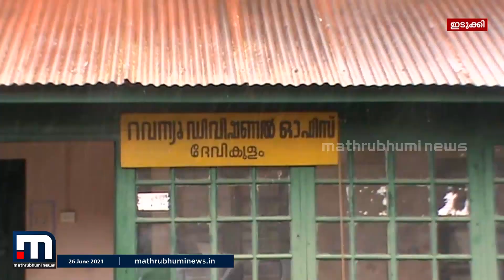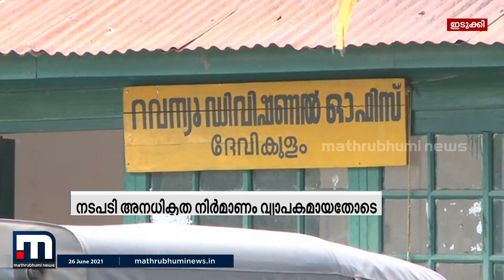അനധികൃത നിർമ്മാണങ്ങൾ റദ്ദ് ചെയ്യാൻ നിർദ്ദേശം| Mathrubhumi News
വില്ലേജ് ഓഫീസര്‍മാര്‍ വഴി 2018ല്‍ ഇടുക്കിയിലെ നിര്‍മാണ നിയന്ത്രണങ്ങളുള്ള എട്ട് വില്ലേജുകളില്‍ കെട്ടിട നിര്‍മാണങ്ങള്‍ക്കായി നല്‍കിയ എന്‍ഒസി റദ്ദ് ചെയ്യണമെന്ന് ദേവികുളം സബ്കളക്ടറുടെ റിപ്പോര്‍ട്ട്. അനധികൃത നിര്‍മാണങ്ങള്‍ വ്യാപകമായതിനെ തുടര്‍ന്നാണ് ശുപാര്‍ശ. റിപ്പോര്‍ട്ട് ജില്ലാ കളക്ടര്‍ക്ക് സമര്‍പ്പിച്ചു..

Happy viewing!